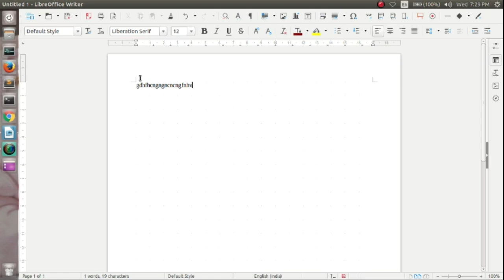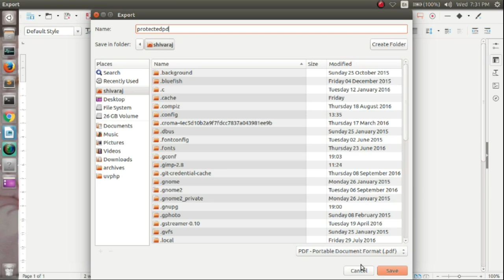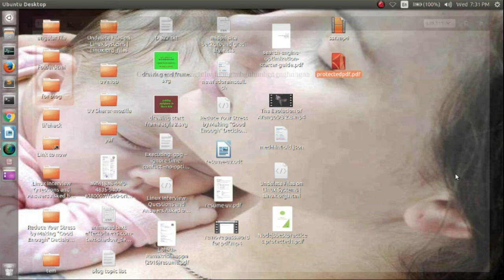Create Password Protected PDF Files Using LibreOffice